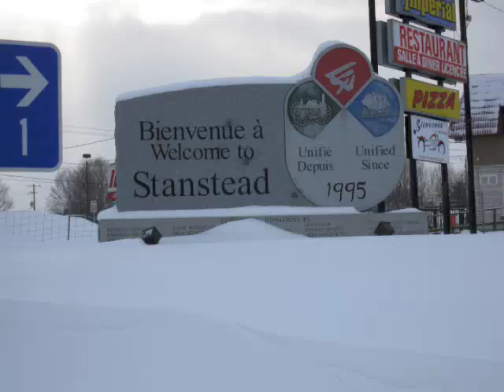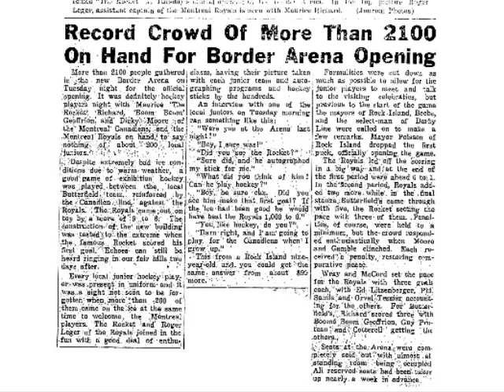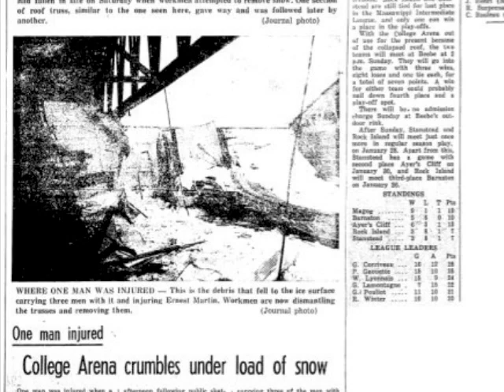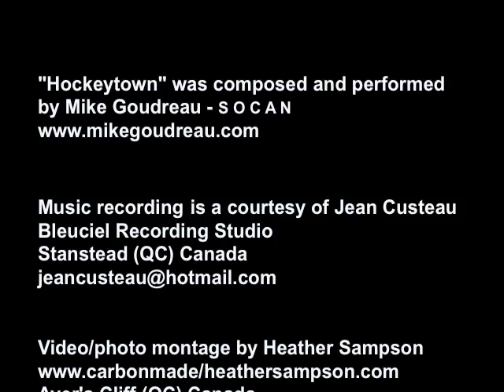Hockeytown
Here's a song I wrote about hockey in my hometown of Stanstead Quebec. It's called '' Hockeytown ''. This is in support of Stanstead's participation in CBC and Kraft's '' Hockeyville '' contest, to which the winning town receives a grand prize of $100,000 to help rebuild a much needed hockey arena.